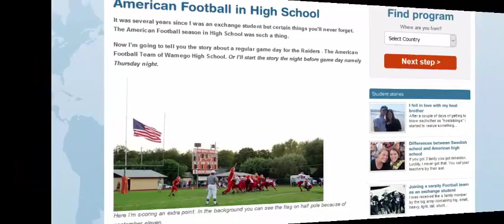Career Spotlight - Adult Education Teacher (part-3)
Today adult teaching is one of the few professions that have pulled the attention of many teachers and people who are looking forward making career in teaching line. Though working as an adult education teacher requires handling some of the major responsibilities, but it also offers rewards that can beyond the comparison of any other profession. Learn here more about this profession and scope of making a career as an adult education teacher.